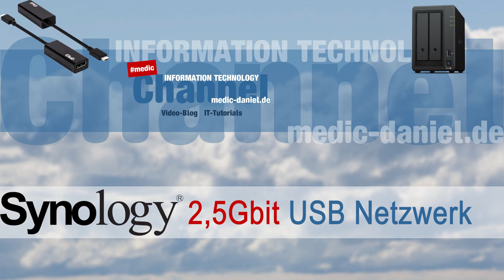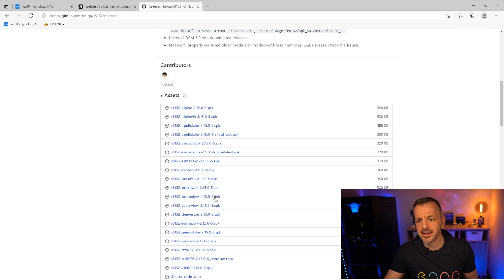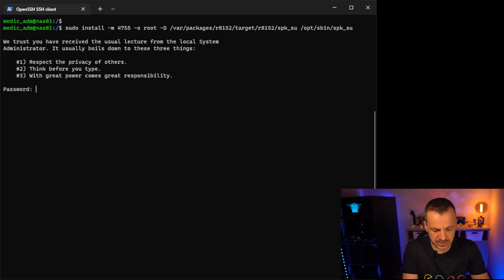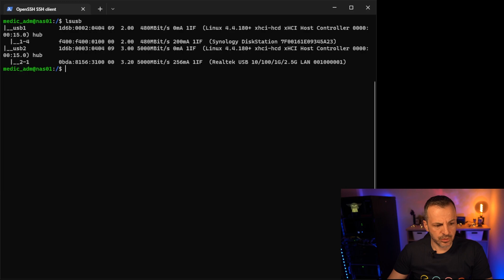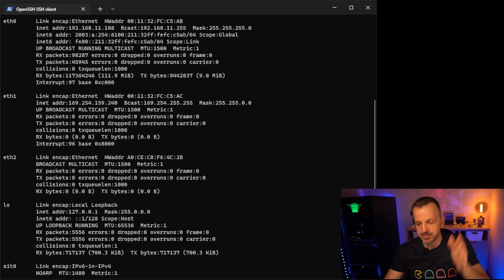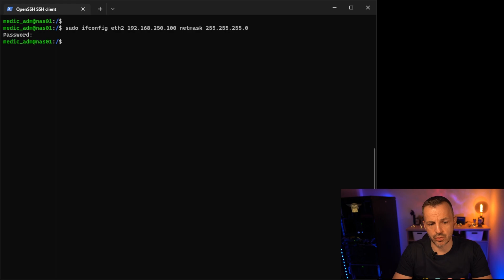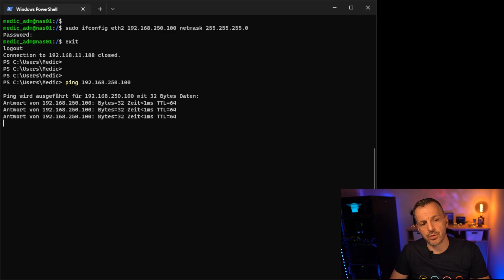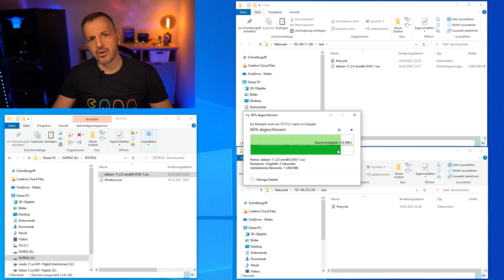Upgrade Synology 2.5Gbit USB Netzwerk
In diesem Video zeig ich wie man an der Synology ein Netzwerk upgrade auf 2.5 Gbit via USB Netzwerk durchführt.

Benötigte Hardware:
- Club 3D CAC-1420
- QNAP QSW-1105-5T Switch

Viel Spaß Grüße
Daniel